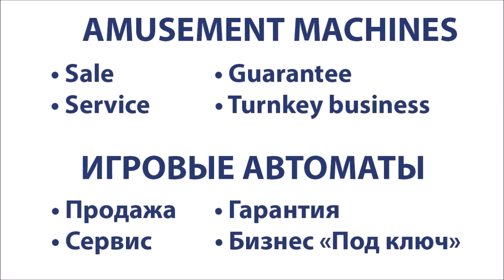All Abroad Ticket Redemption